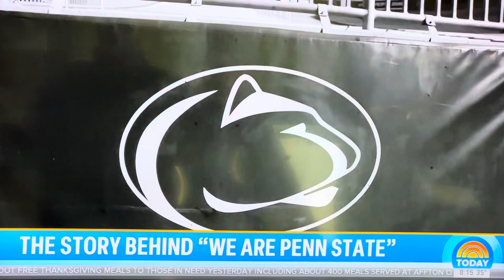The story behind “WE ARE PENN STATE”